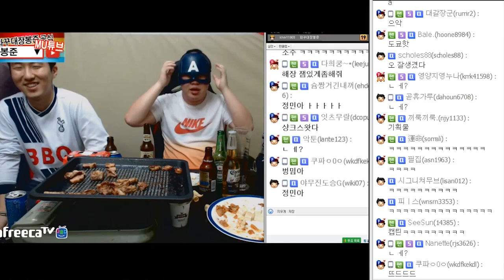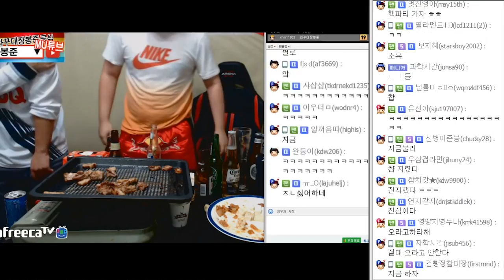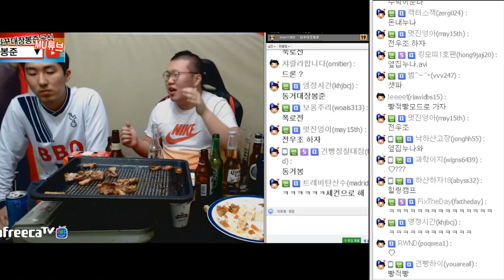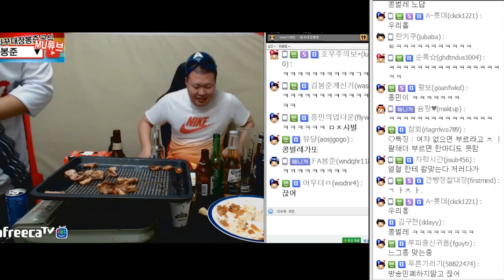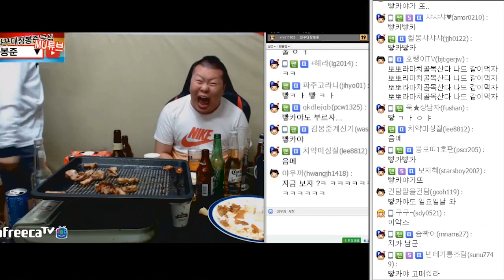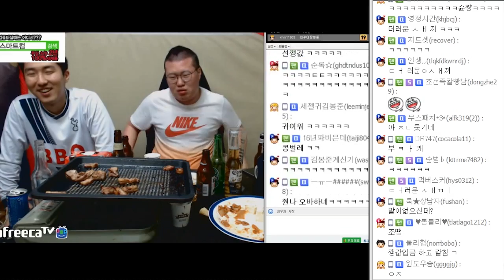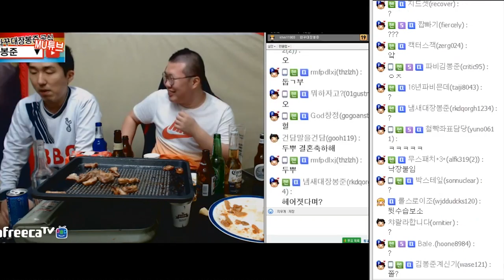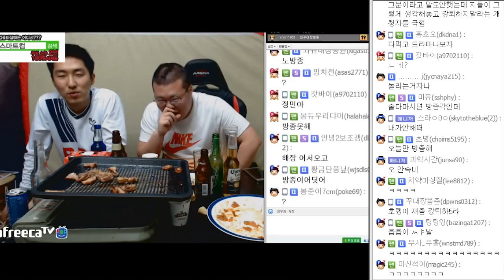집밥무선생 먹방 3부★ 여캠 소유&슘짱님과의 통화♥ (16.05.05 #8) 240시간中 5일차